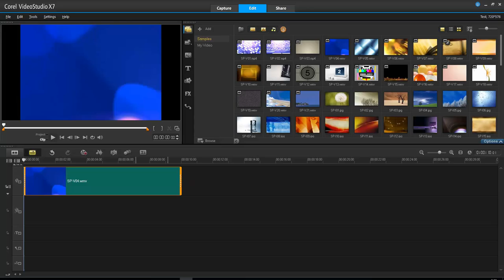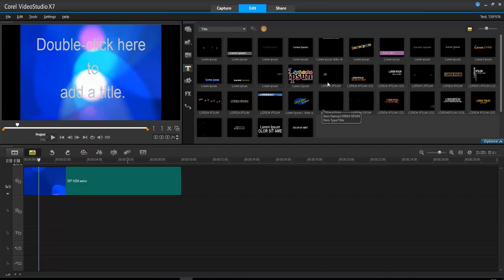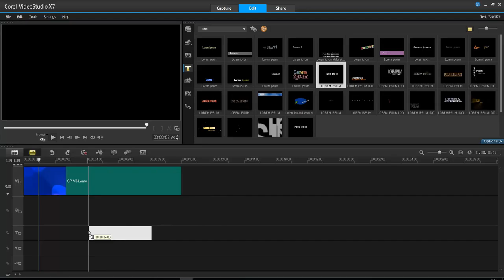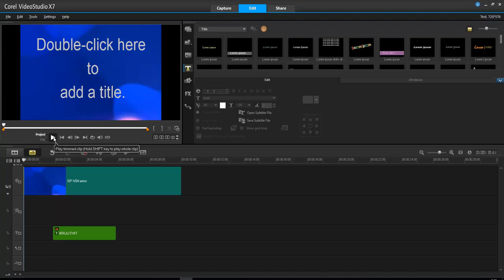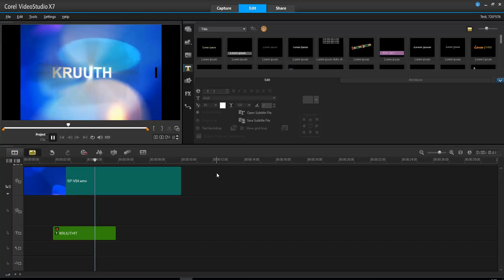การสร้างข้อความจาก Title สำเร็จรูป